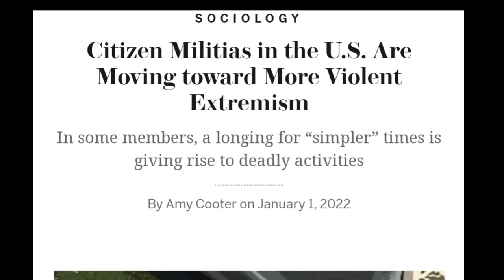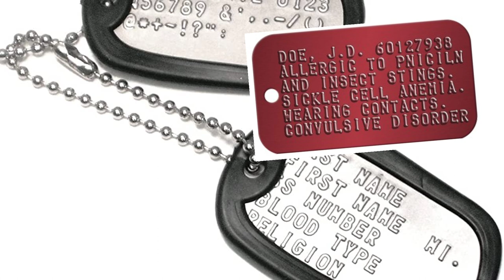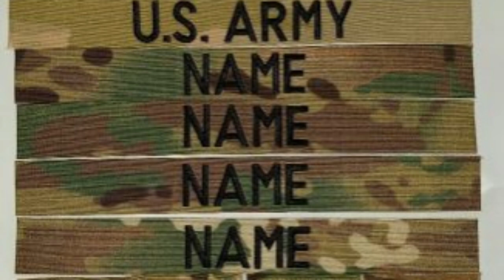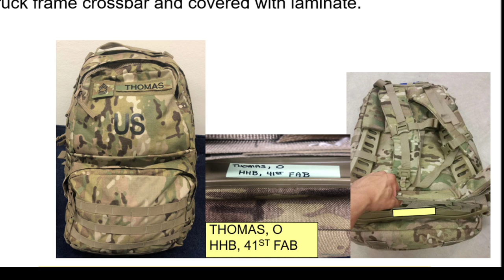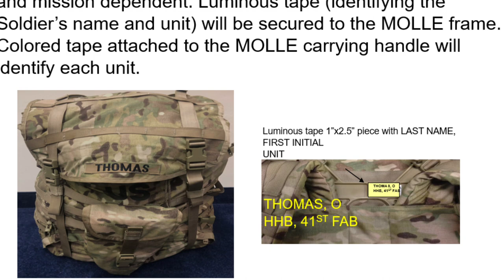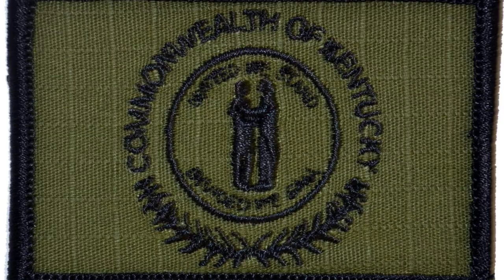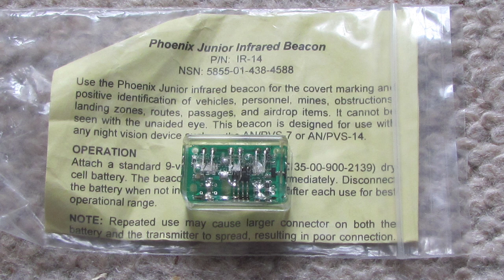MINUTEMAN SERIES PART 1: Personal Identification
This video will serve as part one of a probably never ending series called minuteman. in this first part I will cover the most over looked thing, that is personal identification.